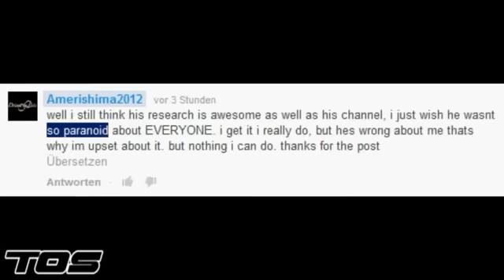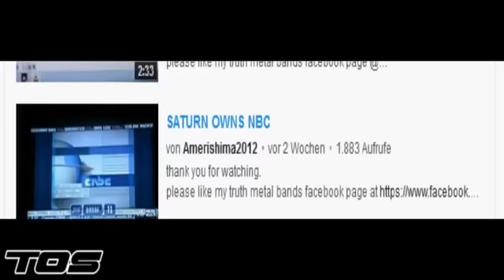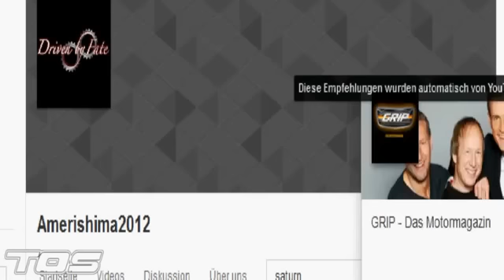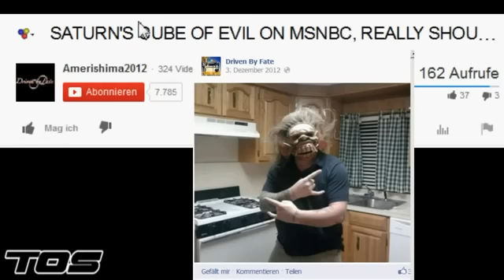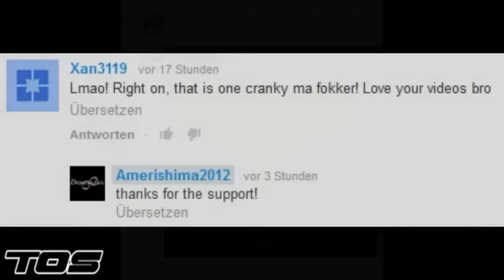AMERISHIMA2012 = HIJACKER , BACKSTABBING SNITCH / TOS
This has got to be their most elaborate attack to date. Slowly gaining trust, than pulling out the knife. Fuckin Kunts. Occultscience101 is the real deal. Amerishima one of THEM trying to discredit. Nice try but you failed yet again, bitchez.